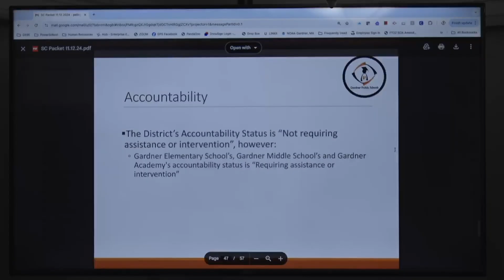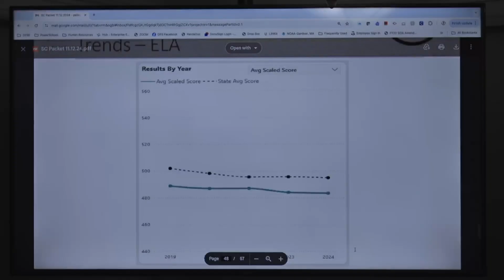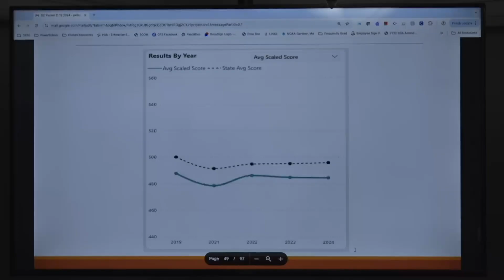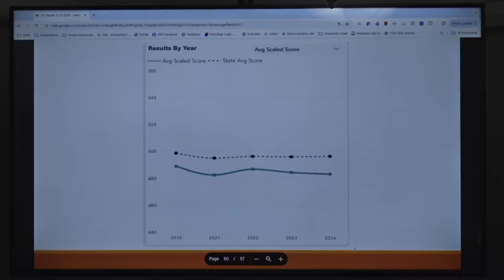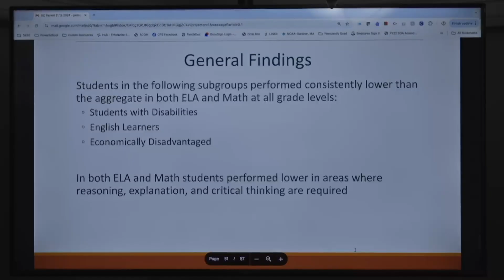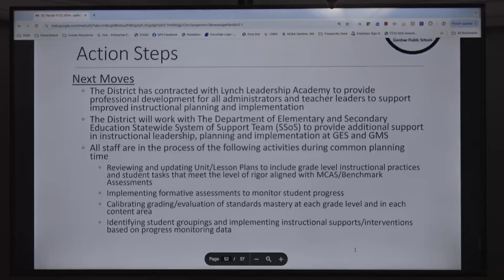Gardner School Committee Meeting Nov 12 2024